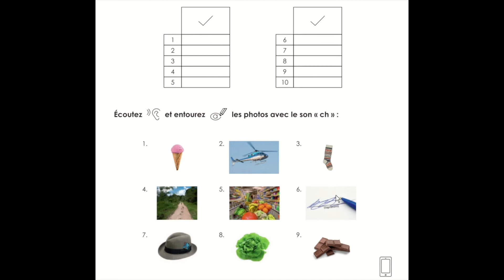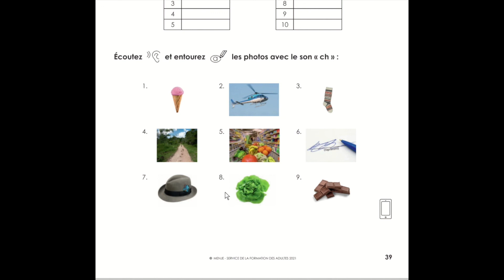Module 4 : Entendez vous le son "ch" ?